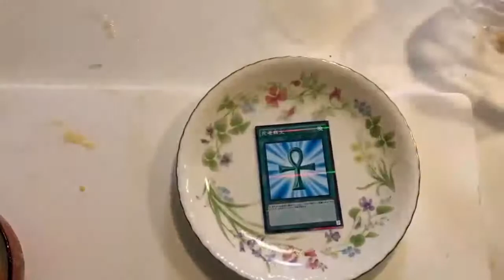YuGiOh! - Cooking With Obelisk!